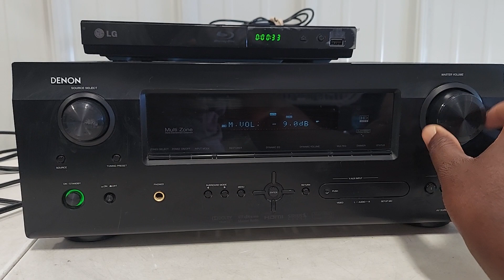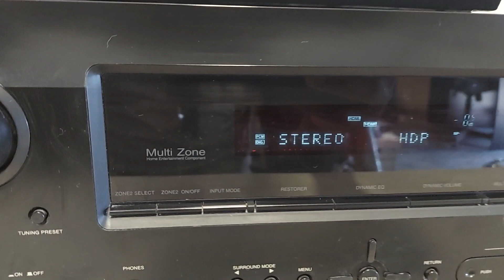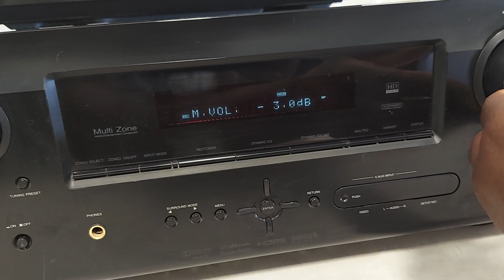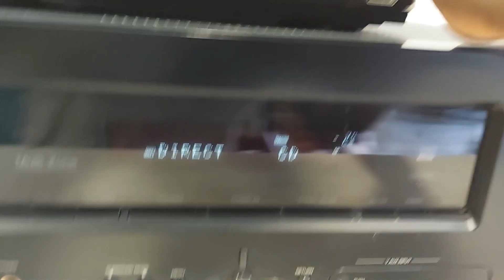Denon Receiver avr-790